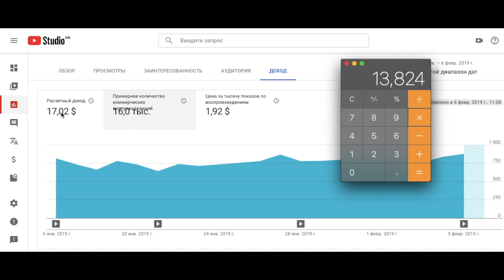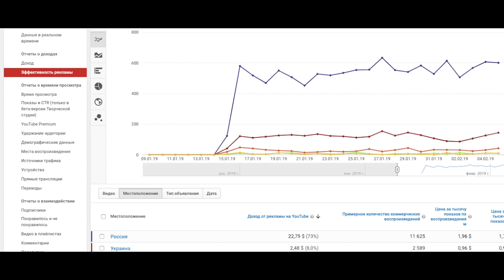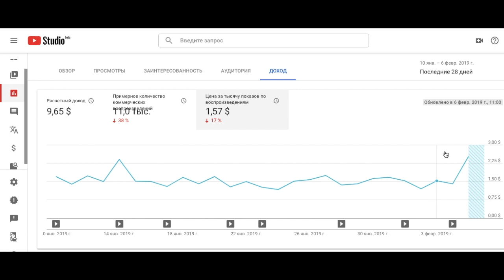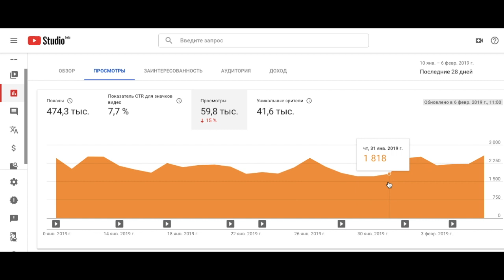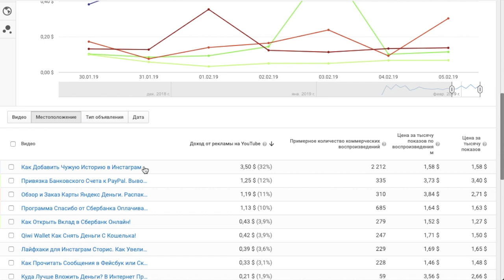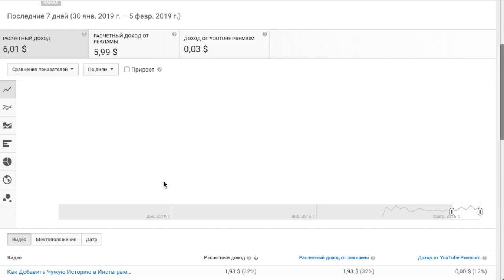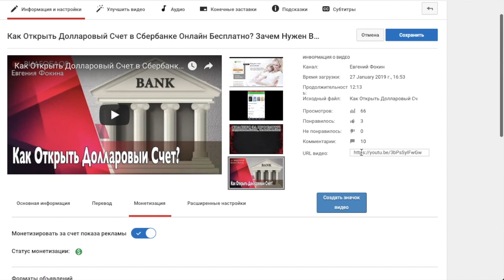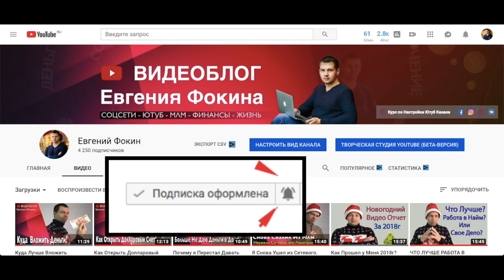Сколько Платит Ютуб за Просмотры? Как Заработать на Монетизации Канала Больше?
Записал традиционный видео ответ за прошлый год, как всегда рассказывал, какие у меня события произошли за прошлый год, возможно какие то моменты из видео вас вдохновят и подкинут вам мотивации, всем приятного просмотра
Хотел сделать покороче видео но как всегда не получилось, просто люблю много базарить, сетевой бизнес дает о себе знать.

- На  канале будет много полезного для интернет- предпринимателей !
-Поговорим про онлайн бизнес и заработок в интернете!
-Поговорим о платежных системах , будут обзоры электронных кошельков!
- И много полезного будет про монетизацию на YouTube и Заработок на YouTube

Ещё Больше Полезных  Видео Тут:

Продвижение в Инстаграм. Лайфхаки для Инстаграма
Инвестирование в Интернете. Инвестиции Хайп Проекты
Вклады в Банк. Банковские Карты
Как заработать в Интернете. Удаленная Работа
Монетизация На YouTube. Заработок на YouTube

Телеграмм: evgenyfockin

Не много обо мне:
Интернет - Предприниматель, начинал свой путь с МЛМ Индустрии, затем перешел развиваться в интернет, за 5 лет работы в интернете, получил хороший опыт, только факты, только практика, которой делюсь с вами на своем канале. Занимаюсь спортом, постоянно развиваюсь, обучаюсь, обучаю других людей.